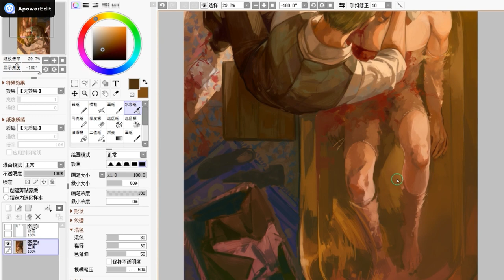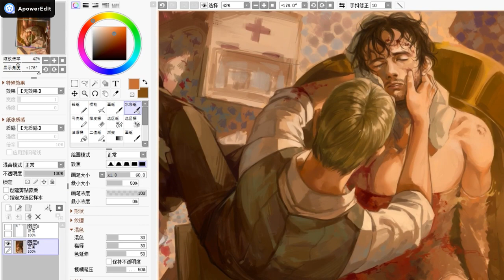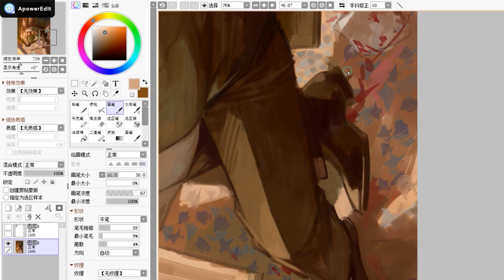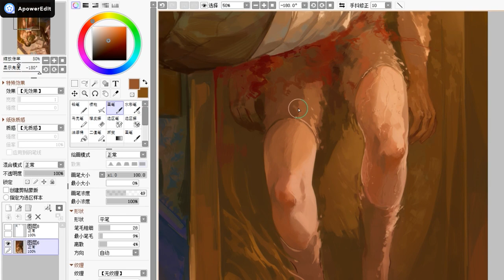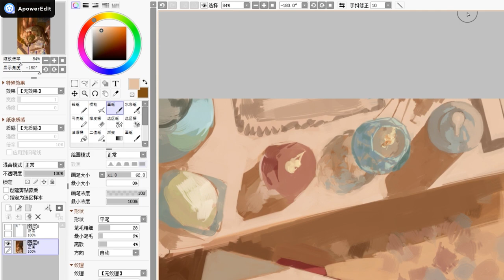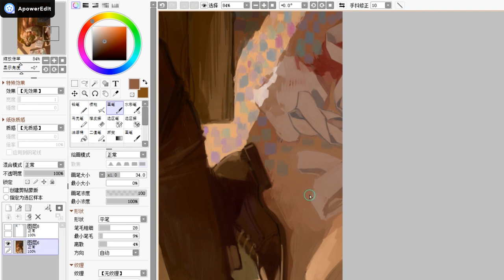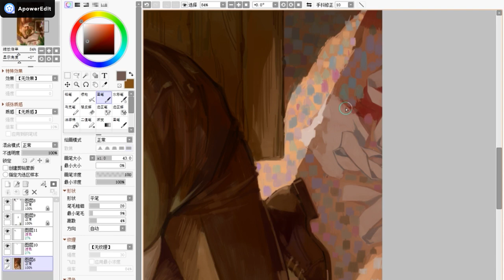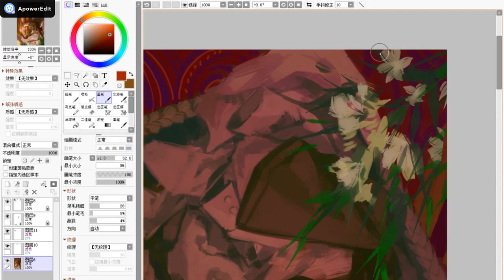【Hannigram】Tenderness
Part of Hannigram fanart painting process.
I fail to record the whole process…… maybe next time.